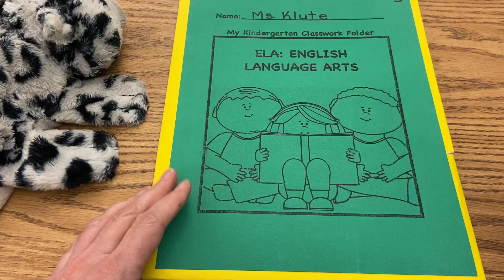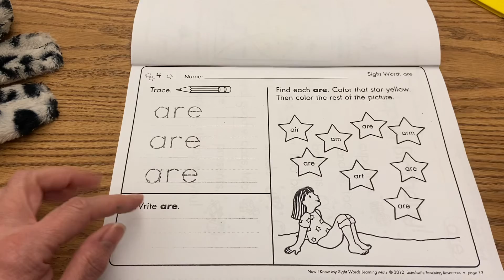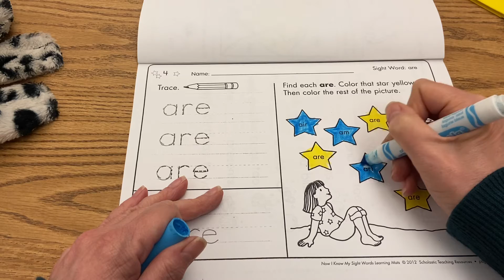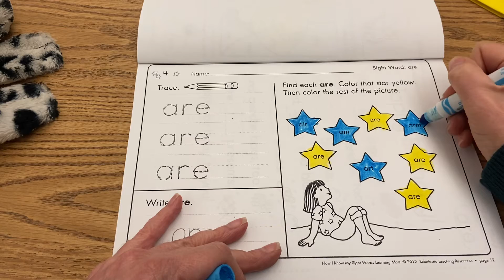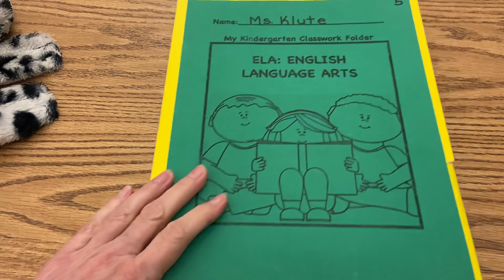2/4 Language Arts Lesson 3 of 3